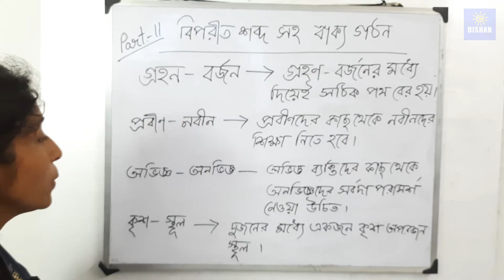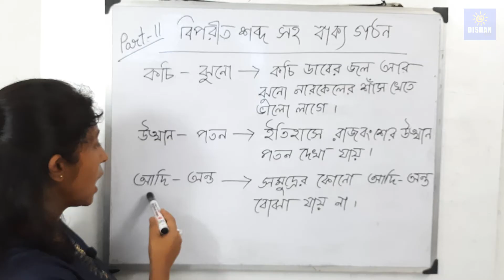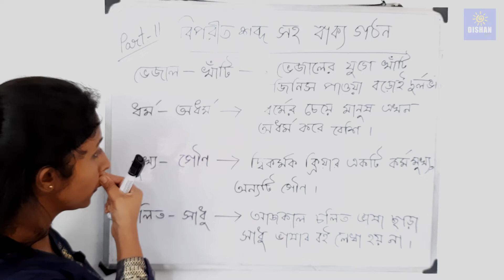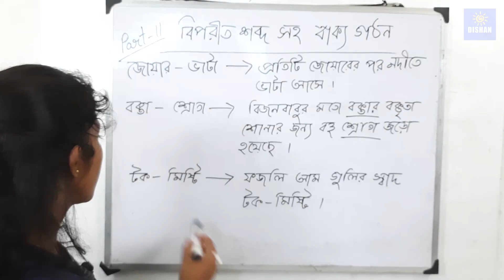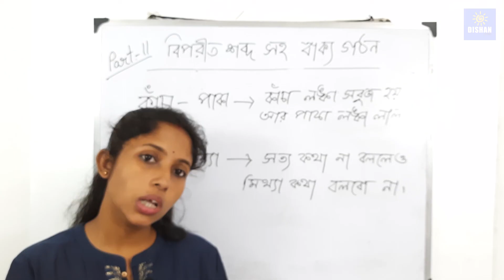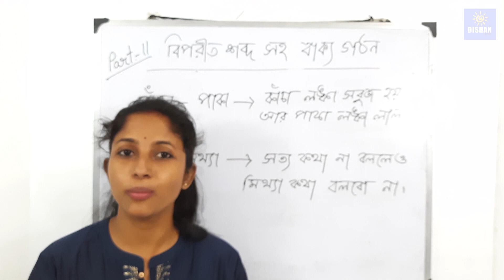বিপরীত শব্দ - Biporit Sabdo Saho Bakko Gathon - Opposite Words in Bengali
এই ভিডিওটির দ্বারা শিখুন বিপরীত শব্দ . এই ভিডিওটিতে বাংলা বিপরীত শব্দের অনেক গুলি উদাহরণ দেখানো হয়েছে।

বিপরীত শব্দ সহ বাক্য গঠন

By pressing Join Button from now you can Join as a Member of our channel.

So what is Membership. As a Member of  Dishan Bangla you can Support Dishan Bangla to Grow and in return Members will get some Extra benefits.

Extra Benefits listed below.

1. Videos on Demand.
2. Connect on Social Media (Facebook).
3. Premium Badge before your Comments.